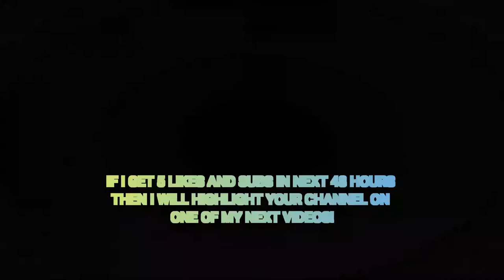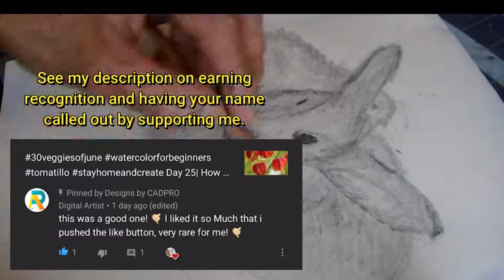How to Sketch a Rabbit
Medium: Graphite
Topic: Animals
Date: 07-07-20

Instagram 🢂  @designsbycadpro

Pinterest 🢂 @DesignsbyCadpro